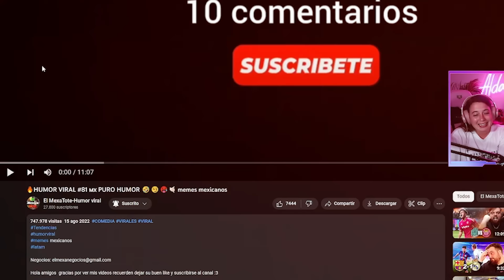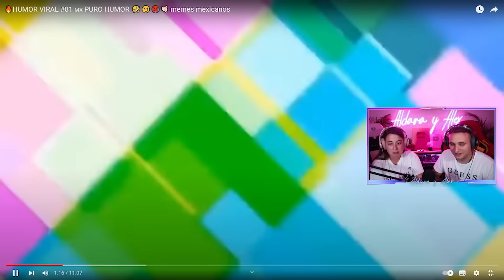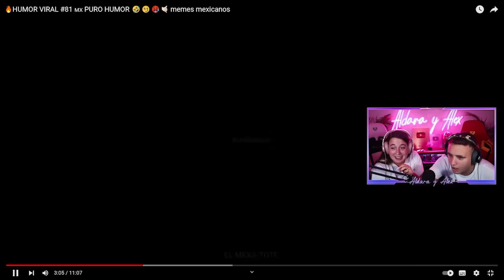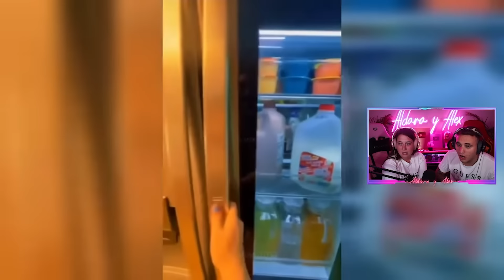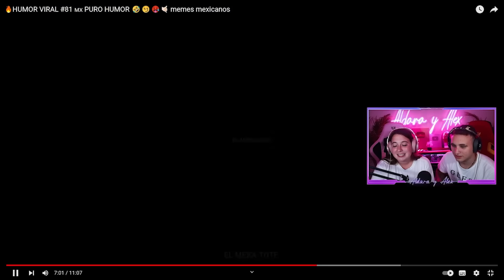Los MEXICANOS son PURO DESMADRE por COSAS como ESTAS 😂🇲🇽 **no puede ser!!!**